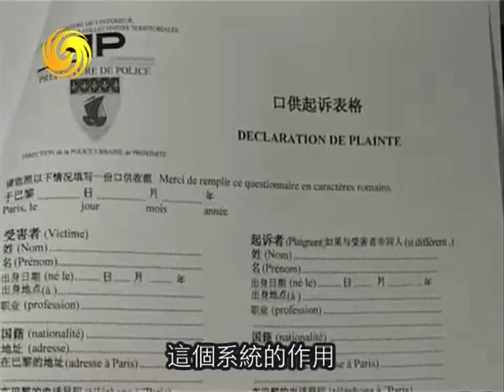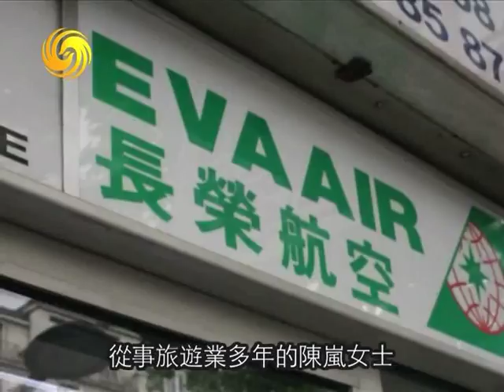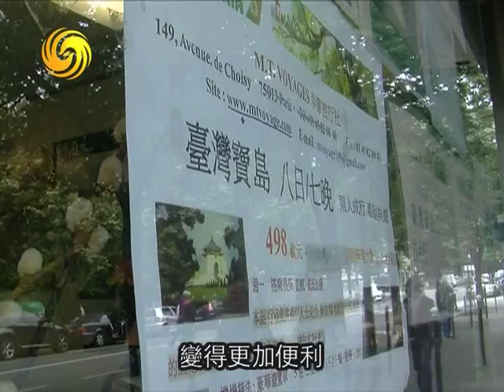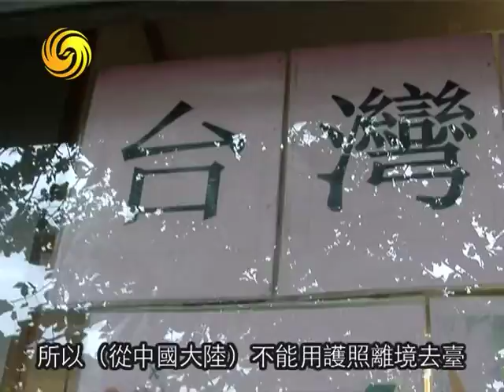巴黎華人夏季假期開始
中國人講究"讀萬卷書，行萬裏路"，遊學體驗各地的風土人情，是增長知識開闊視野的必須。
近年來，愈來愈多的中國公民，把歐洲作為了自己的旅遊目的地，而作為世界第一旅遊目的地國的法國，更是成為了中國遊客的首選。隨著中國遊客見識的增長，和對深度文化體驗的渴求加強，很多遊客不選擇常規的大旅行團形式，而為遊客量身定做的文化深度遊，定製行程遊，季節特色遊，成為了近年來華人來法旅遊的新寵。
出門在外，大家最關註的話題是安全，時刻註意錢財和人身安全，才可以讓華人遊客盡興而來，滿意而歸。專家也建議遊客，出行前做好功課，避開政治經濟形勢不穩定的國家和地區，避免隨身攜帶過多現金，盡量用信用卡支付，向旅行社和當地旅遊局了解當地民俗和法律常識，都可以避免一些不必要的麻煩。
法國警方也提醒遊客，萬一遭遇不愉快的事件，首先要向當地警方報案，取得報警回執，作為補辦旅行證件和向保險公司索賠的依據。從2004年開始，巴黎每個區警察分局，都配備了包括中文在內的14種語言填寫的報案表格。
( 巴黎十六區警察分局   皮瑞斯.於連    中士
這個系統的作用，是幫助那些不會使用法語表達的外國受害人，在報案的時候，與受理案件的警官進行溝通。）

長年生活在歐洲的華人華僑，更是受到西方度假文化的影響，把全家人的假期出行安排，作為一年中的頭等大事來對待。
每到法國公共假期， 由於鄉情和親情的因素，很多華人選擇在孩子的寒暑假期回國省親，旅行，帶下一代體會中華文化，增強對祖國的認知和文化自豪感。
而此時此刻，回國航班也變得一票難求，專業的華人旅行社此時，也會接到大量的機票訂票電話。從事旅遊業多年的陳嵐女士，也對華人選擇航空公司和訂票註意的細節，提出了一些自己的建議。
今年的華人旅遊，還有一個新的亮點，對於眾多持有中華人民共和國護照的旅法華人而言，前往寶島臺灣觀光，變得更加便利。巴黎地區最早辦理旅法中國大陸人士，前往臺灣觀光的旅遊業者丁衛星先生，特別友情提示，為了避免不必要的損失，行程安排上要註意，從中國大陸轉機和法國直航臺灣，二者的辦理手續不同。